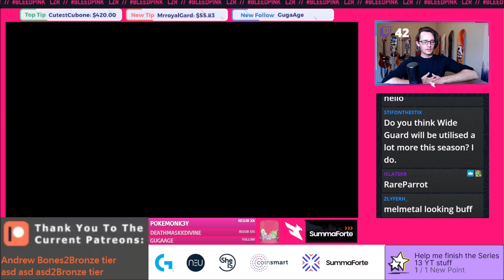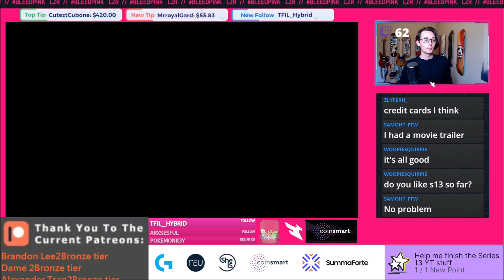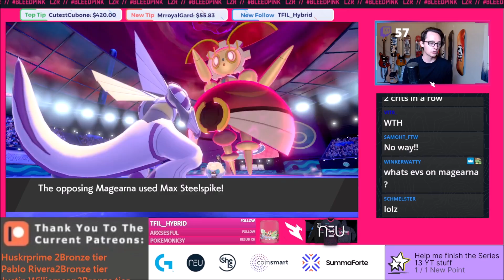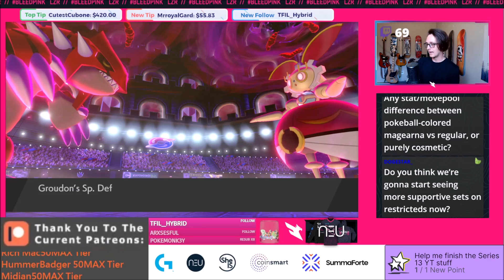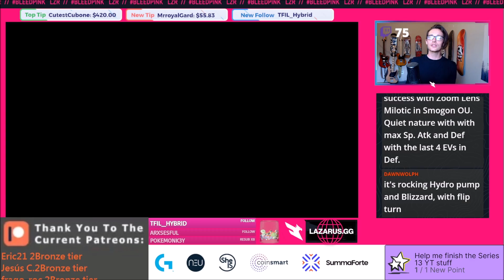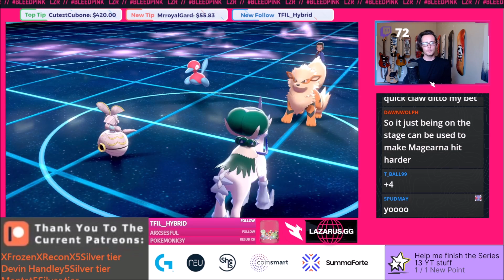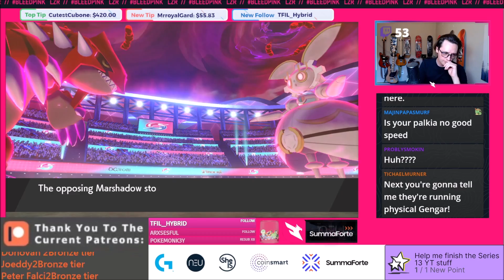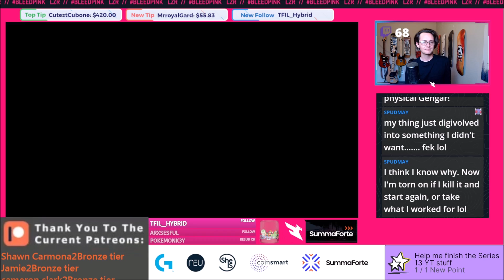BEST Magearna Rental Team! Series 13 Pokemon VGC 2022 Sword and Shield Competitive Doubles Battle!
Can Magearna Break the Series 13 VGC 2022 meta? Is it the Best Fairy Type Pokemon?

Series 13 Rules have FINALLY been announced for the VGC 2022 meta! We can use Mythicals and there is no limit on the amount of restricted Pokemon you can use!
Here are a few of the Pokemon that are getting added in Series 13!
Mew, Celebi, Jirachi, Victini, Keldeo, Genesect, Diancie, Volcanion, Magearna, Marshadow, Zeraora, Meltan, Melmetal, Zarude, Zeraora

Link to the full rules here!

Link to my World of Warcraft Pet Battle PvP channel in case anyone wanted to drop a sub to help me out!